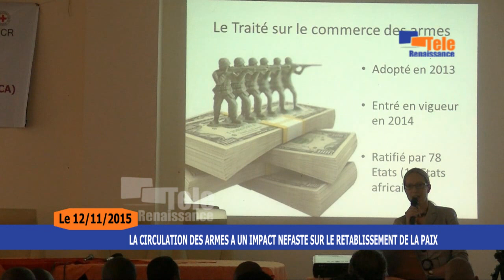LA CIRCULATION DES ARMES A UN IMPACT NEFASTE SUR LE RETABLISSEMENT DE LA PAIX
La circulation des armes a un impact néfaste sur le rétablissement de la paix au Burundi, c'est ce qu'ajoute Alain Guillaume Bunyoni dans son discours d'ouverture, lors de cet atelier sur le traité commerce des armes. Ainsi selon lui, après les 18 mois de la signature de ce traité, il souligne que le Burundi doit franchir l'étape de ratification pour en tirer profit.